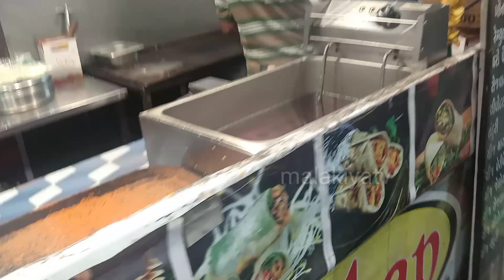એક બટાટામાંથી વેફર બનાવતા ક્યારેય નહીં જોયું હોય || અનોખી વેફર